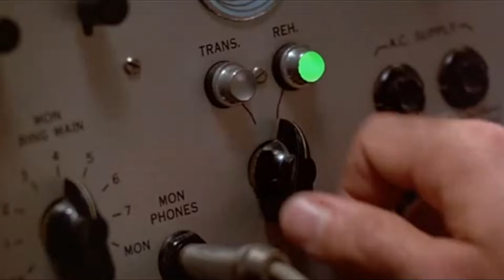Doom Eternal | Capitulo 19 | La Ciudad Perdida De Hebeth | Español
Volvemos al infierno, vuelve Slayer. Bienvenidos a Doom Eternal.

Las fuerzas del inframundo han comenzado a invadir la tierra, y mientras la Corporación Aerospacial de la Unión lucha por defenderla, Slayer llega para destruir a los demonios.

No Surrender ;-)